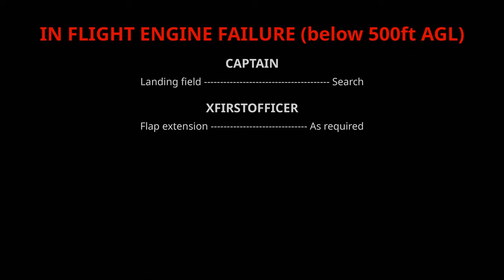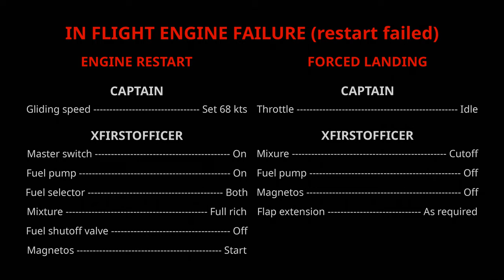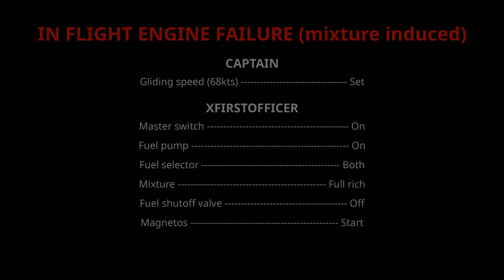XFirstOfficer - Copilot aided engine failure management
In this demonstration video, XFirstOfficer is used to help the pilot in managing an engine failure in defferent situations.The new monitor item is used to detect an engine failure and deviation from optimal glide speed.The procedures in this video are not accurate and only used for demonstration purposes.